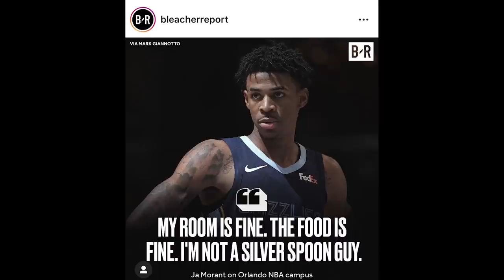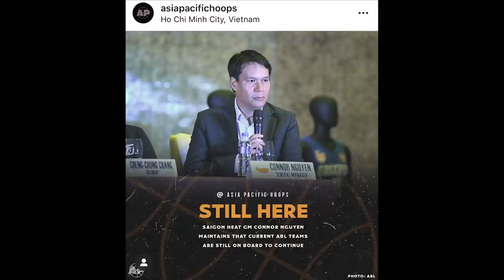Time Out 11 Juli 2020: ABL Ada Kemungkinan Berlanjut // Sophia Adventa Ingin Menjadi Dokter Gigi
Thumbnail photo via DBL Indonesia